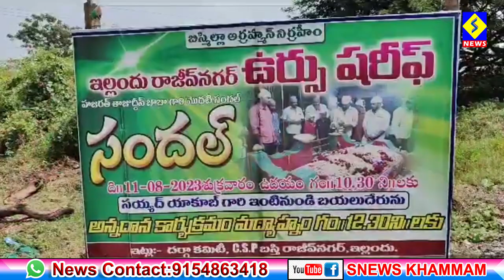ఇల్లెందు: హజరత్ బాబా ఉరుసు వేడుకలు